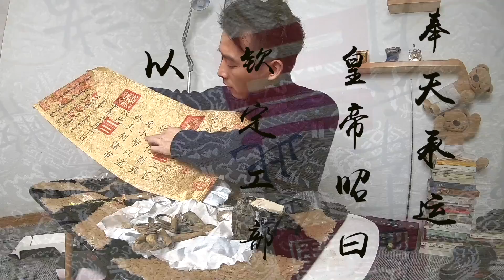花了800rmb，开箱一个清朝的包裹，300年前的快递！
大雄show：小伙花888元买了个清朝的包裹，居然拆出圣旨，还有些什么？
中奖中大奖现金
幸运盒子盲盒盲包
钱人民币货币金钱
奇葩囧事糗事
搞笑挑战实验
逗比恶搞幽默创意搞笑
趣事奇趣有趣好玩